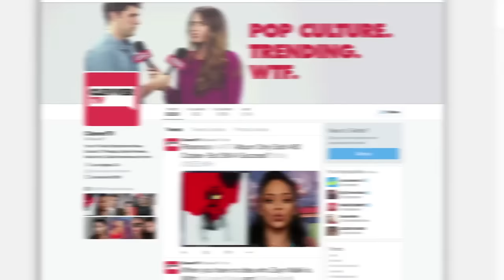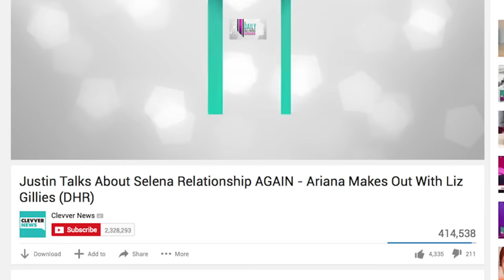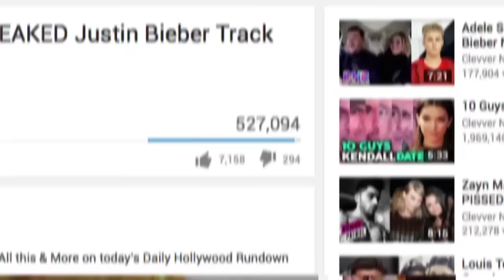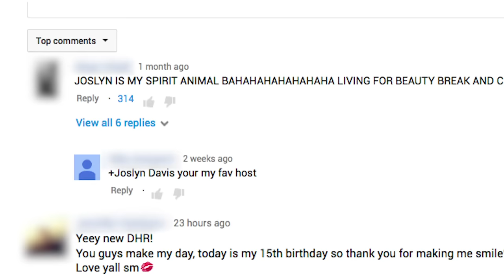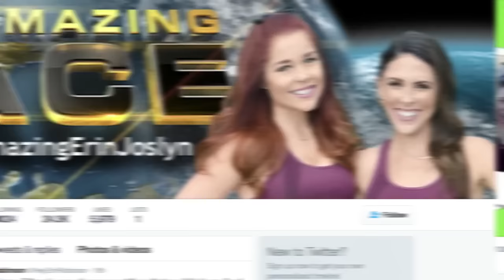Joslyn Davis And Erin Robinson: Perks And Pitfalls of Digital Media | People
"Work Wives" and BFFs, Joslyn Davis and Erin Robinson, revel in their site's all-immersive experience and instant gratification.